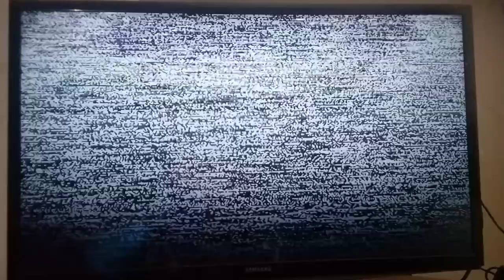Visalia Video starring Richard "Little Richard"Paez